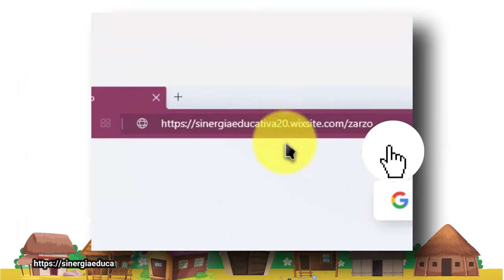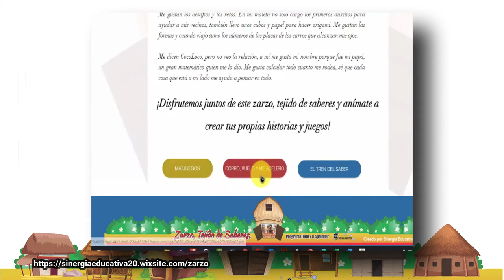Herramienta pedagógica Zarzo, Tejido de Saberes